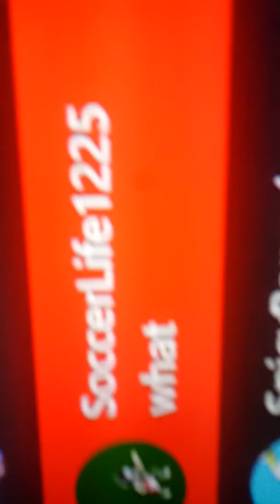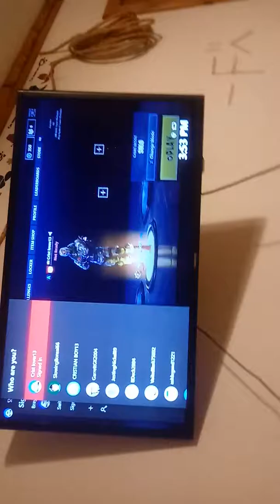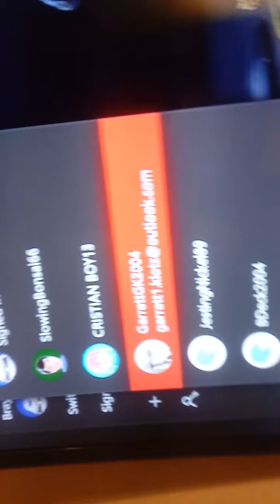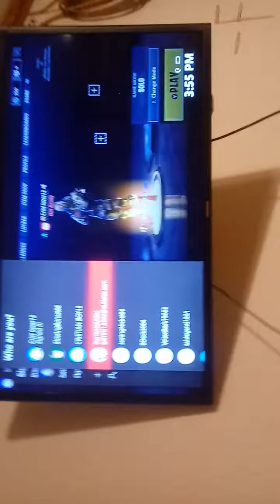How to get out of ban on xbox one!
Lol ban soccer